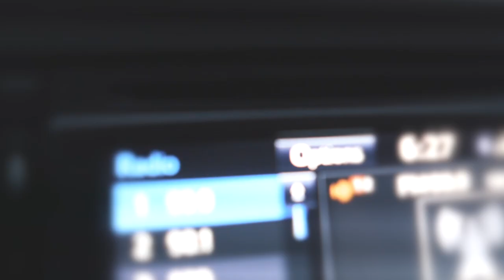VLOG - IGLESIA OASIS DE VIDA - SUNRISE FL.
Tuvimos el privilegio de visitar y compartir un momento de Adoracion a s con los hermanos de la Iglesia OASIS DE VIDA la ciudad de SUNRISE FL.